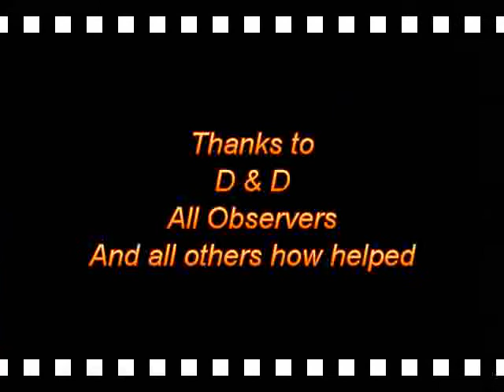D&D Moran Cup Trial Section8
D&D Irish Championship Moran Cup Trial 12/10/08